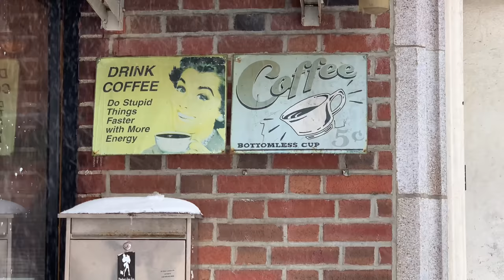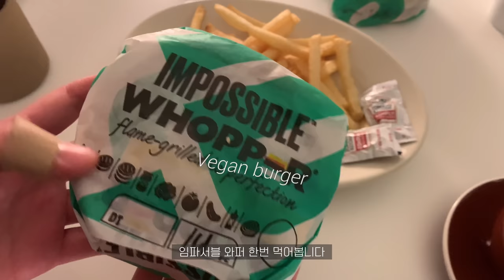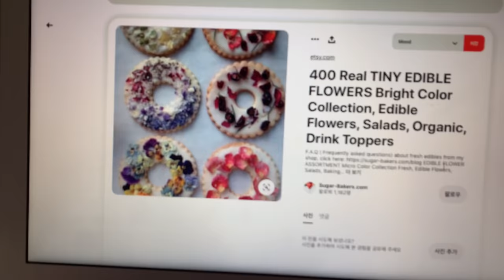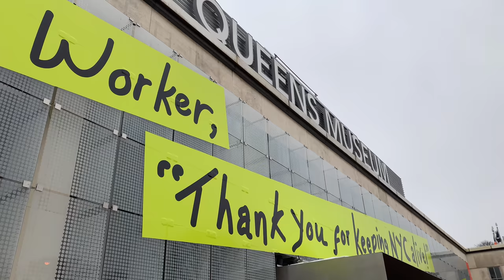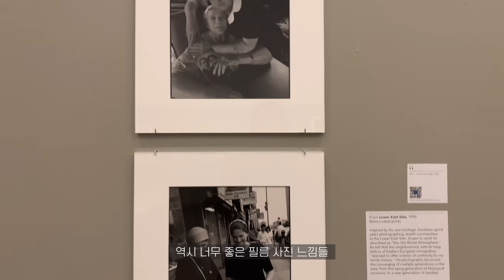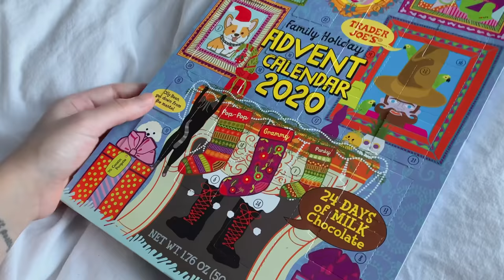NY vlog. 눈으로 가득한 뉴욕. 진저맨 쿠키 만들기. 크리스마스 준비하는 뉴욕 일상 브이로그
안녕하세요!
눈으로 가득한 뉴욕의 풍경을 담아봤어요.☃️
이렇게 눈이 많이 온 건 처음 보는 것 같아요. 너무너무 아름다웠답니다.
이번 크리스마스는 모두에게 휴식이 되는 소중한 시간이기를 바라요!
모두들 따듯한 크리스마스 보내시기를 🎄
Merry Christmas 🎄

➰Music
everytime